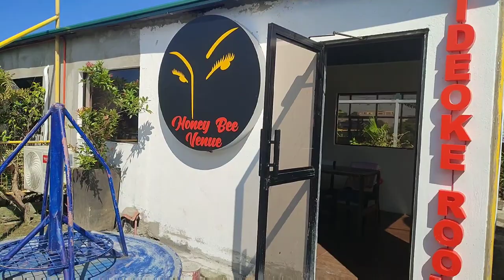My two Grandchildren know How To Swim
My two Grandchildren know how to swim 3 to 6ft deep.